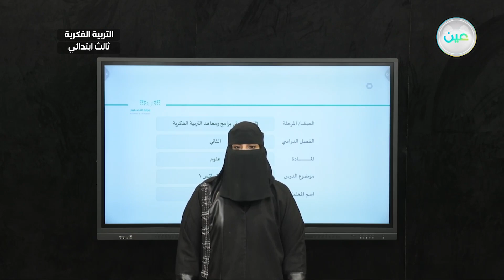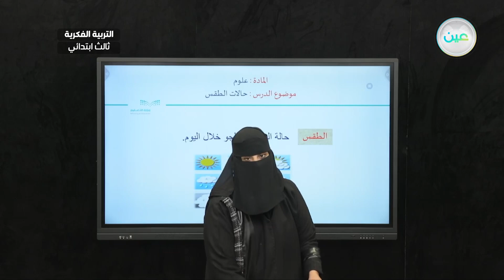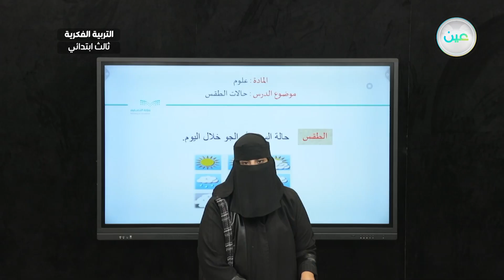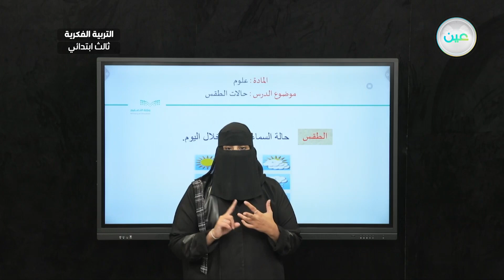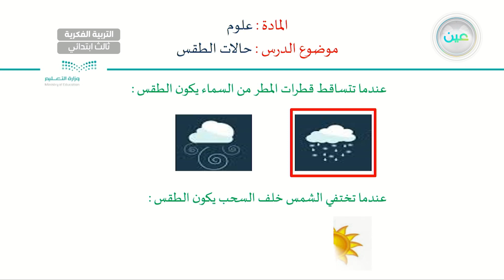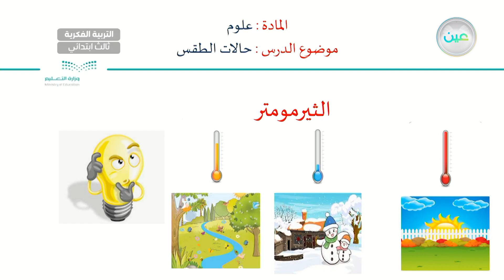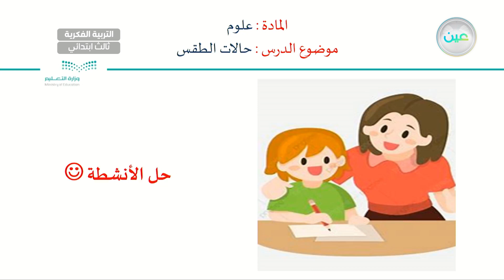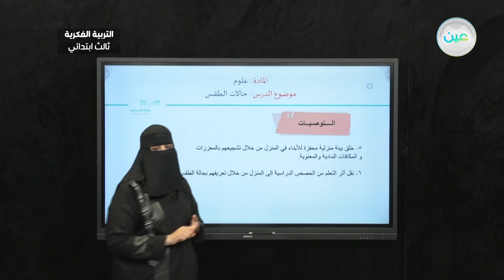حالات الطقس (1) - العلوم - ثالث ابتدائي فكري 3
الحصة 9 - الخميس - الأسبوع التاسع - ثالث ابتدائي فكري 3